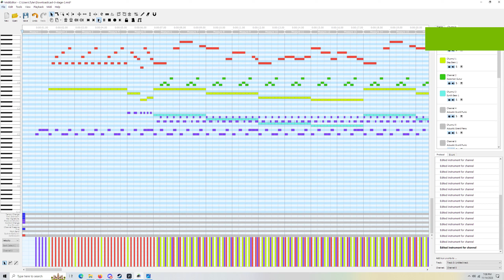Ninja Gaiden II - Act 3-2 (Midi Megaman X Soundfont)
Seriously, though, I am entirely too amused by replacing Ryu's face in the box art.